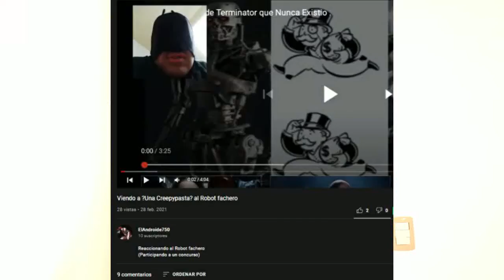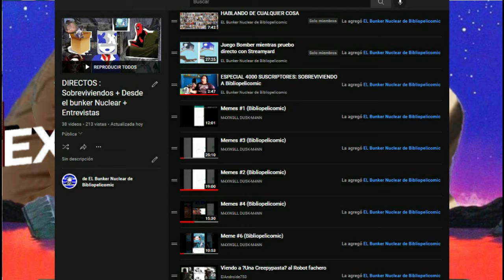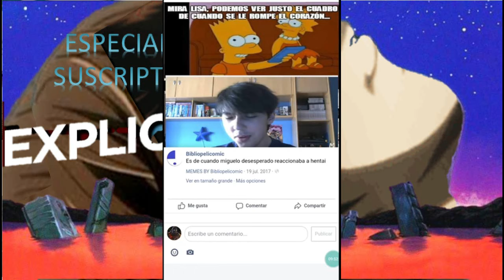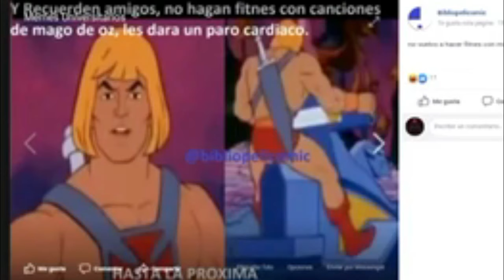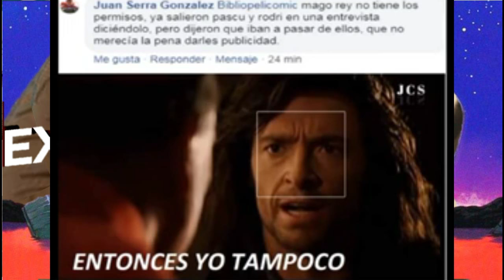ESPECIAL 5000 SUSCRIPTORES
Te invito a ver mi web Comic